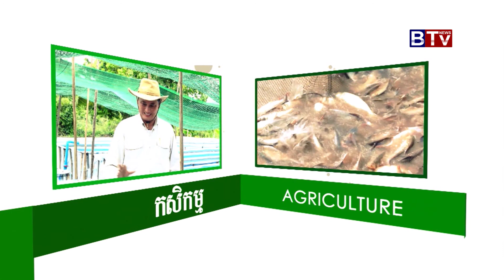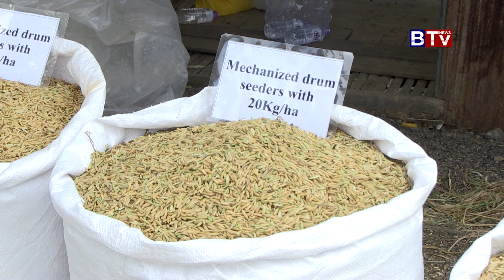AGRICULTURE : Intensive farming and sustainable diversification _Eps.01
AGRICULTURE PROGRAM
- Topic : Intensive farming and sustainable diversification Ep.01
- Location : Battambang Province
- Channel : BTV
- Date telecast : Saturday 03, February, 2018

កម្មវិធី កសិកម្ម
- ការធ្វើស្រែតាមបែបប្រពលវប្បកម្ម និងពិពិធកម្មប្រកបដោយនិរន្តរភាពនៅក្នុងប្រព័ន្ធដំណាំស្រូវទំនាបភូមិភាគពាយ័ព្យនៃប្រទេសកម្ពុជា
- ទីតាំង ស្រុកបាណន ខេត្តបាត់ដំបង
- ផ្សាយ ទូរទស្សន៍បាយ័ន